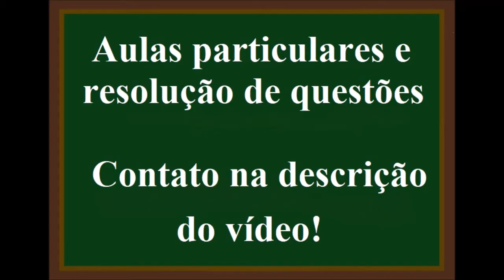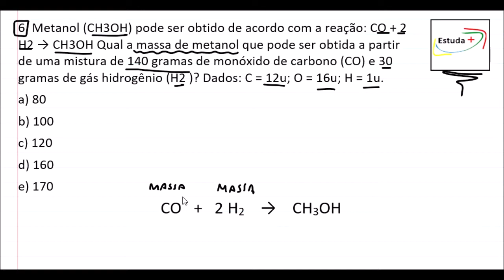Estequiometria com reagente em excesso e reagente limitante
6. Metanol (CH3OH) pode ser obtido de acordo com a reação: CO + 2 H2 → CH3OH Qual a massa de metanol que pode ser obtida a partir de uma mistura de 140 gramas de monóxido de carbono (CO) e 30 gramas de gás hidrogênio (H2 )? Dados: C = 12u; O = 16u; H = 1u.
a) 80
b) 100
c) 120
d) 160
e) 170